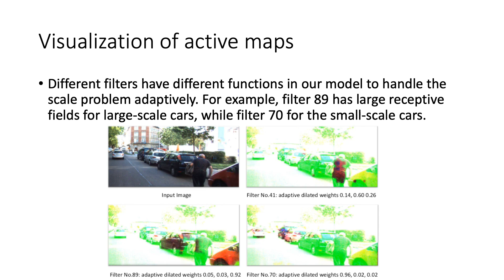Learning Depth-Guided Convolutions for Monocular 3D Object Detection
Authors: Mingyu Ding, Yuqi Huo, Hongwei Yi, Zhe Wang, Jianping Shi, Zhiwu Lu, Ping Luo Description: 3D object detection from a single image without LiDAR is a challenging task due to the lack of accurate depth information. Conventional 2D convolutions are unsuitable for this task because they fail to capture local object and its scale information, which are vital for 3D object detection. To better represent 3D structure, prior arts typically transform depth maps estimated from 2D images into a pseudo-LiDAR representation, and then apply existing 3D point-cloud based object detectors. However, their results depend heavily on the accuracy of the estimated depth maps, resulting in suboptimal performance. In this work, instead of using pseudo-LiDAR representation, we improve the fundamental 2D fully convolutions by proposing a new local convolutional network (LCN), termed Depth-guided Dynamic-Depthwise-Dilated LCN (D4LCN), where the filters and their receptive fields can be automatically learned from image-based depth maps, making different pixels of different images have different filters. D4LCN overcomes the limitation of conventional 2D convolutions and narrows the gap between image representation and 3D point cloud representation. Extensive experiments show that D$^4 outperforms existing works by large margins. For example, the relative improvement of D4LCN against the state-of-the-art on KITTI is 9.1\% in the moderate setting. D4LCN ranks 1st on KITTI monocular 3D object detection benchmark at the time of submission (car, December 2019).